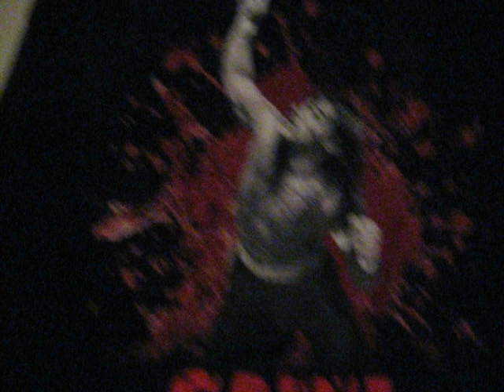RSS 005 Meeting Sabu Terry Brunk Smacking Sandman Hak James Fullington ECW Autographs True Tales!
0:00 Meeting Sabu Terry Brunk
1:39 Sabu Hak Autographs
2:50 Smacking Sandman Hak
3:39 CM Punk ECW TV Debut
4:28 Possible Riot Hammerstein BR
6:33 Red Bulls No Fame or Fortune

RSS can stand for Real Street Stories to Real Strange Stories etc.  I start by explaining how outside forces beyond my control prevented me from seeing those I dreamed perform in sports or wrestling.  Jose Canseco I mention the event just to give an idea how things that can't plan for or even expect will occur to prevent from seeing something even if have tickets or plans :).  I just hope it don't set off any conspiracy theory filters.  Lubomir Visnovsky was this person who I mostly liked when he was on the LA Kings for Defense even on my fantasy teams as assistant captain :).  Sabu Terry Brunk was my favorite wrestler at the time the person I most wanted to meet.  I would have really liked to see RVD as well :).  When already had tickets for event at Hammerstein Ballroom August 1st, 2006 they got pulled over July 3rd where RVD had the ECW Championship and WWE only to end up having to lose them while Sabu had some substance that was supposed to keep him from shrinking after taking roids ;).  Sabu just did a run in at the end in the final match where Big Show was wrestling Battista :).

I remember thinking how I was glad I didn't buy a Sandman shirt since he didn't hold up his arm for the picture.  He has a tat on that arm where its like his head bleeding that WCW used to censor or make him cover on TV.  My eye was a bit messed up from a sty so was afraid they would freak out if saw it.  I think Chastity was there in the back of my picture I can see her head ;). I thought she was very pretty tempting me to ask if she would get in the picture too :).  We had a few options it was like 20 dollars to sign anything or 20 for a picture they both sign so took that one.  I was just there to see Sabu Terry Brunk as I had bought a shirt of his, RVD, and ECW.  I've worn the RVD one the most since its a cool Dragon :).  CM Punk made his ECW TV debut which I recall a few talking about as a big deal ;).  Figured would try to post a video a bit more upbeat for the 3 month mark on here :).

Full Card Dark Matches...8/1/06
Mahoney vs Rene Dupree
Brian Kendricks/Paul London vs Little Guido/Mamaluke
Stevie Richards vs Roadkill
CW Anderson vs Shannon Moore
TV Match I remember Test looking at me much like Eddie Guerrero where went up on ropes until I acknowledged him they both died sadly.
Test/Knox w/ Kelly Kelly vs Dreamer/Sandman
CM Punk TV Debut ECW vs Justin Credible
Angle vs Steve Lombardi Brooklyn Brawler
Batista vs Big Slow match was beyond slow in person haha.
Crowd boos it to stop so they cut to commercial where Big Show gets on microphone to reason with crowd.